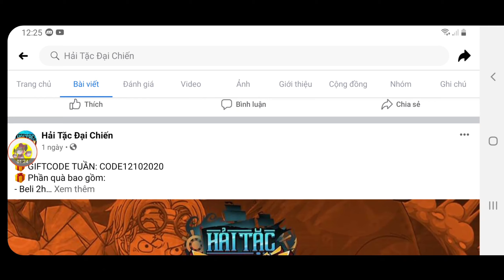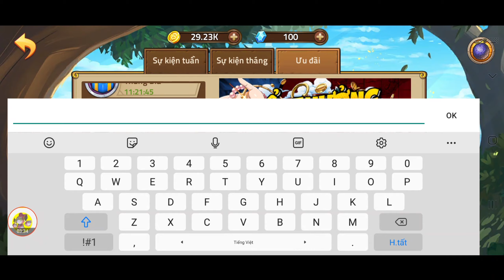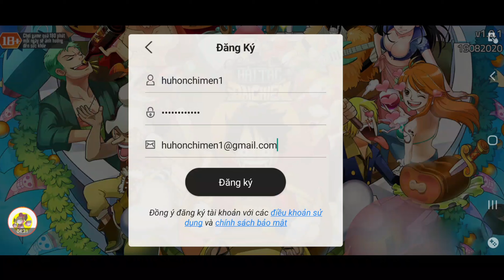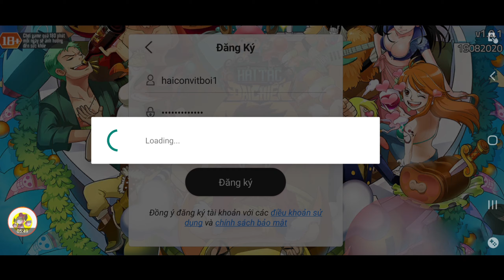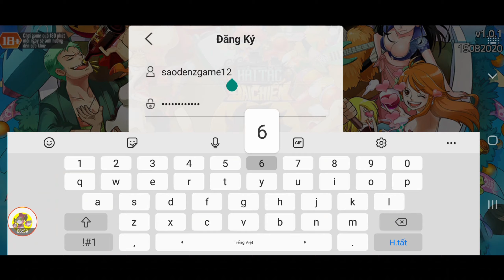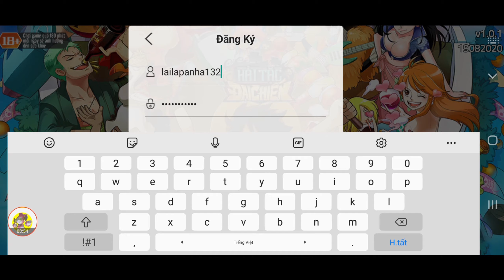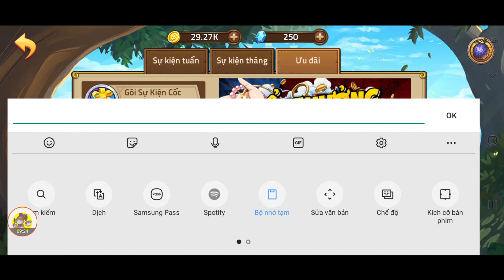Code Tuần Mới Hải Tặc Đại Chiến | Nhập Code Săn Tướng Ace SS Và Cái Kết... Nhận Fujitora | ttđp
1 like, 1 comment, 1 share là động lực giúp mình làm những vidieo tiếp theo!
Code Hải Tặc Đại Chiến
HTDCTANTHU
LIKEPAGE999K
CODE05102020
GOIQUA1
GOIQUA2
GOIQUA3
GOIQUA4
VIPCODE2TRIEU
Livestream910